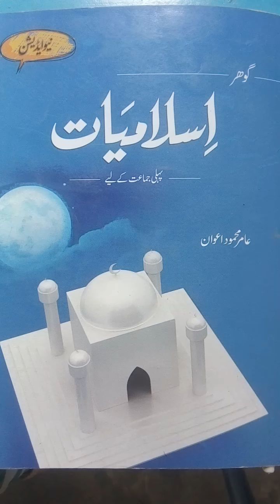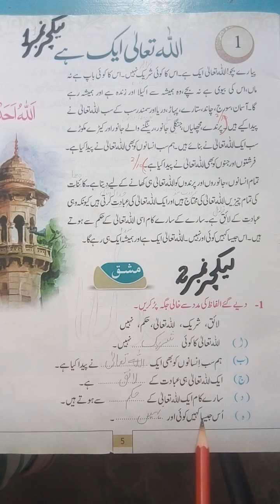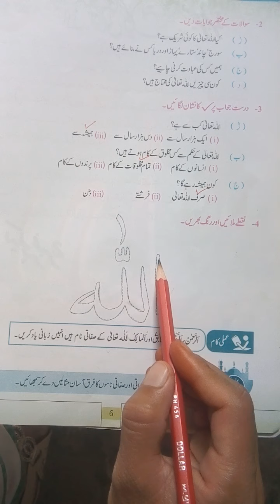Class One || Islamiat || Lecture no.2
New lectures session 2021-22